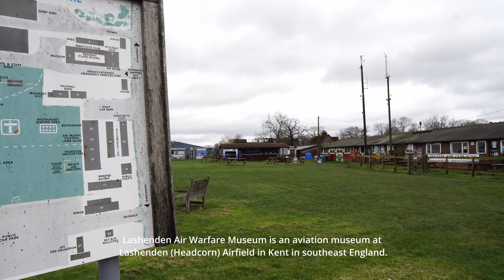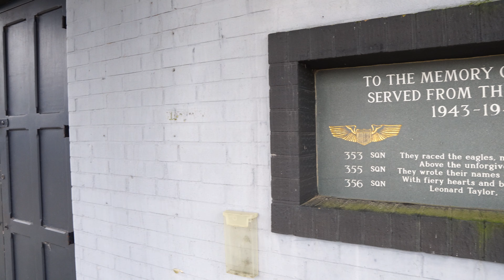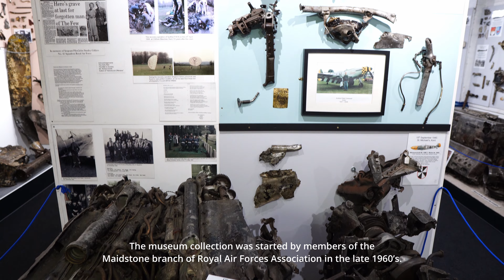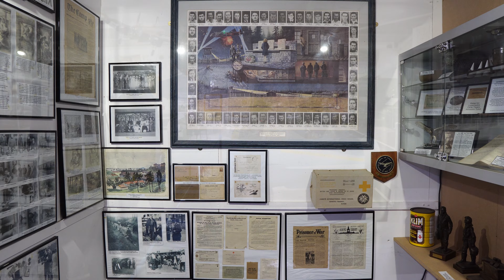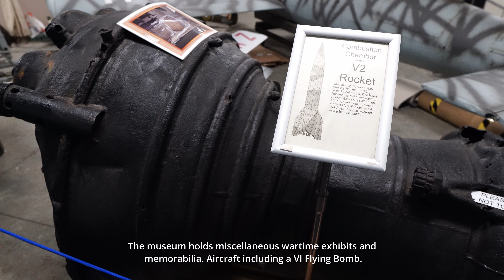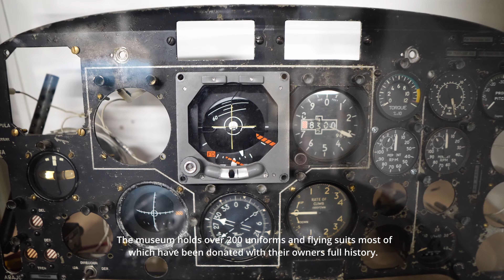Lashenden Air Warfare Museum - Kent UK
Hi, I am Shaun, In this video we visited Lashenden Air Warfare Museum. It is an aviation museum at Lashenden (Headcorn) Airfield in Kent in southeast England.

Lashenden Air Warfare Museum @Socialmedia

Timestamp
0:00 Teaser
0:13 Intro
0:22 About
0:17 Location
0:30  Lashenden Air Warfare Museum
7:59 Places that I visited
8:10 Outro